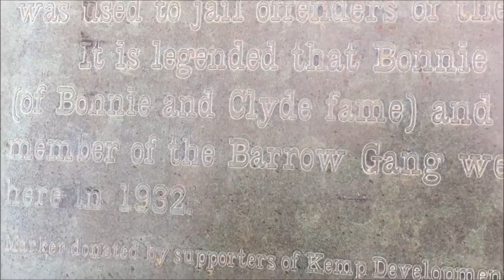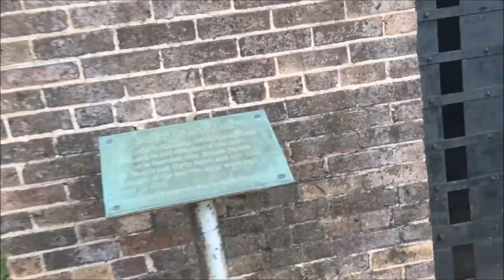Kemp Calaboose- Bonnie and Clyde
Bonnie Parker
Ralph Fults
The Barrow Gang